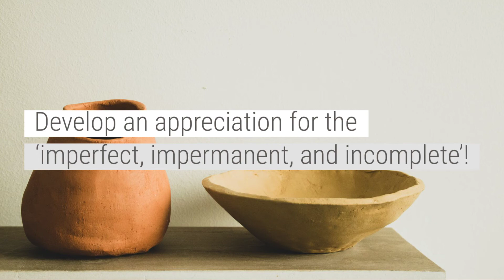Organic Modern - THE STYLE FOR YOU?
The Organic Modern look has been gaining traction in UK homes throughout the course of 2021. As the name suggests Organic Modern incorporates a blend of design styles to produce a fresh new look that is both comfortable and calming to the eye. The core of this style is rooted in classic Mid-Century modern designs, with a tad of bohemian, and a dash of Scandi in the mix. Although wildly different in origin these styles blend together nicely to create seemingly effortless, sophisticated, warm, and inviting spaces.